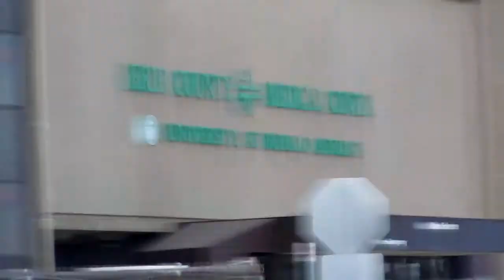Amazing Grace Street busker,a quest to see Scott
I was on my way to see my friend Scott who was brutally beaten unconscious.I stopped to see a street busker man.He was real  good.I was walking up a major highway across a bridge a GOOD cop gave me a ride to ECMC and no hassle.Thanks good cop.